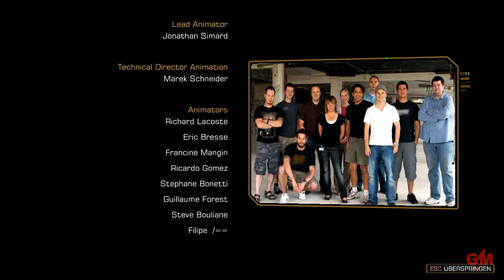Lets Play - Games like Movies - Deus Ex Human Revolution #26 Panchaia - Das Hyron-Projekt [deutsch]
Teil 26 von Deus Ex Human Revolution - Arktis - Panchaia - Das Hyron-Projekt (ENDE). An den Verrückten vorbei dringt Jensen tief in die Anlage zum Hyron-Projekt vor.

Gewähltes Ende: Darrows Botschaft (die 3 anderen alternativen Enden folgen als Bonusvideo)

Game-Movie auf deutsch, ohne Kommentar, ohne Untertitel
Spielstil: Schleich-Kampf, nicht tödlich

GENRE, ENTWICKLER:
Ego-Schleich-Shooter von Eidos Montreal, Publisher: Square Enix aus dem Jahr 2011